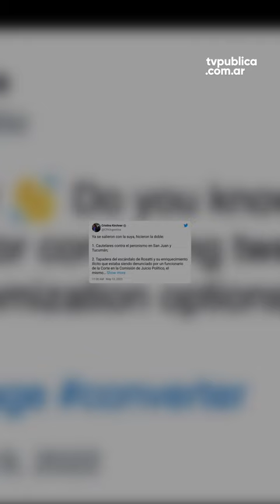Cristina le reclamó a los jueces de la Corte que permitan realizar los comicios en Tucumán.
En un posteo de Twitter, dijo que la decisión funcionó como una "Tapadera del escándalo de Rosatti y su enriquecimiento ilícito". Y acusó a los jueces de tomar "Cautelares contra el peronismo en San Juan y Tucumán". Las elecciones debían llevarse adelante este domingo, pero fueron suspendidas el martes.